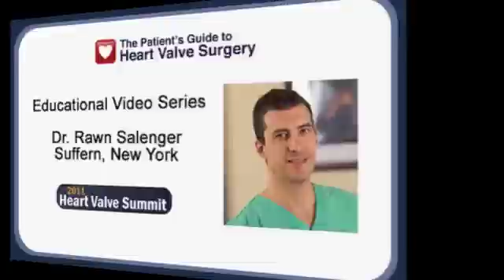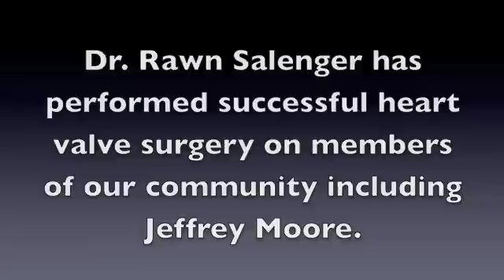Durability of Heart Valve Repair & Replacement With Dr. Rawn Salenger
- In this video, Dr. Rawn Salenger, director of the heart valve program at Good Samaritan Hospital in Suffern, New York, addresses a patient question about durability of heart valve surgery.